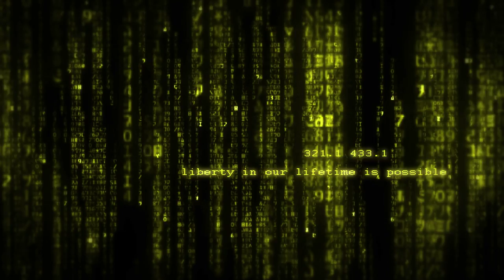BRUSHFIRE, A Thriller by Matthew Wojtecki [AVAILABLE NOW]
Get Matthew Wojtecki's brand new liberty-oriented thriller, BRUSHFIRE!

Bitcoin: 15Bdzduwt92jYFGFaK2NSkPYFTaLbtonJg